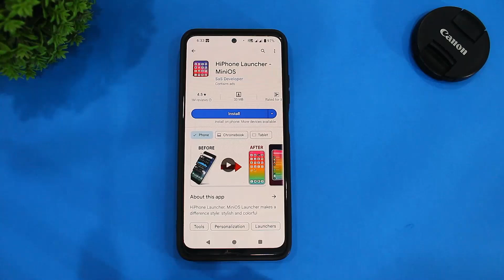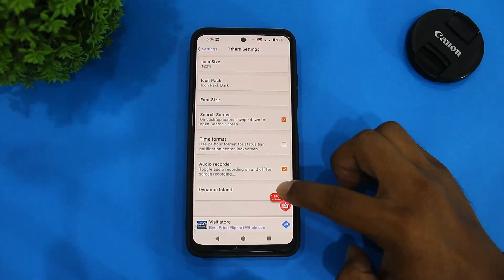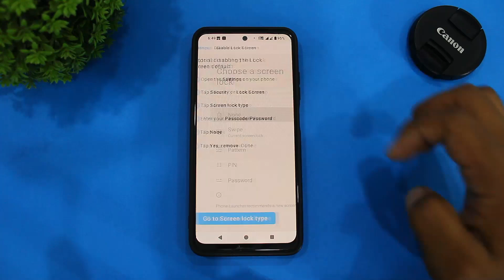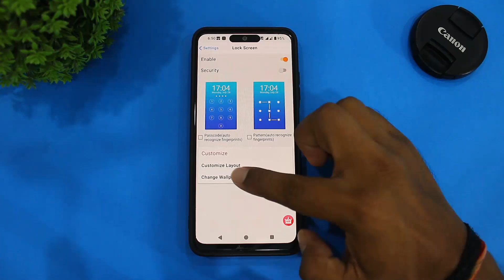Turn Android to iOS 18 | install iOS 18 on Any Android Devices | Android 14